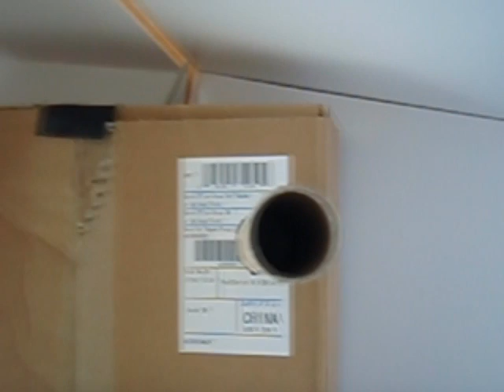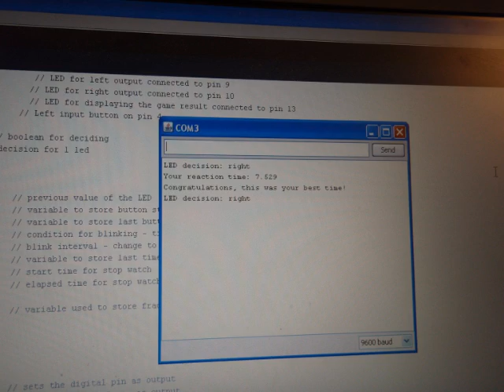Reaction Game-Physical Computing